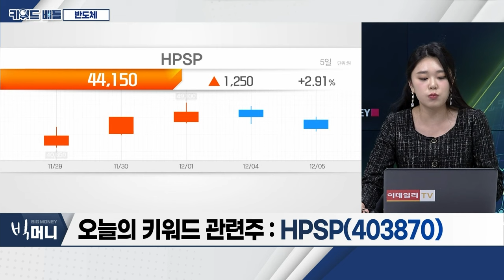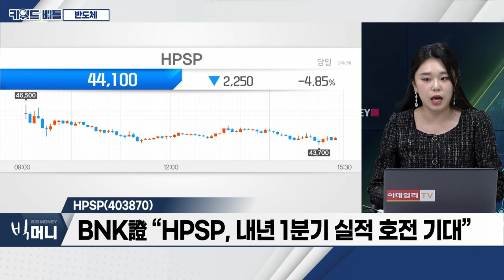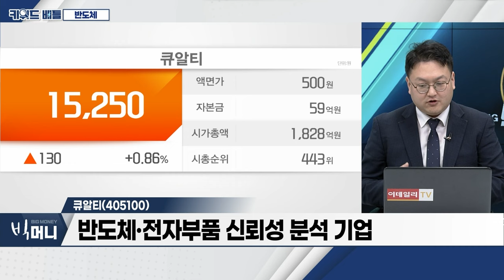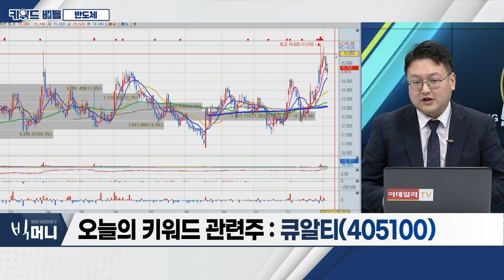HPSP(403870), 리노공업(058479), 큐알티(405100)... 반도체_키워드 배틀 (20231205)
- 반도체 섹터 순환매 지속
- ‘AI 반도체’ 성장성 주목
- 반도체 섹터 턴어라운드 기대감 유효

HPSP(403870)
- 세계 최초 고압수소 어닐링 장비 개발
- 고압수소 어닐링 장비, HBM 제조 공정 내 도입 전망
- 3분기 영업이익 216억 원... 전망치 상회
- BNK證 “HPSP, 내년 1분기 실적 호전 기대”
- 외국인 수급 긍정적

- 반도체 검사용 소모품 공급 기업
- 신규 디바이스 변화에 따른 소켓 수요 증가
- 전체 공정의 90% 내재화

큐알티(405100)
- 반도체‧전자부품 신뢰성 분석 기업
- 리벨리온과 AI 반도체 신뢰성 향상 위해 해외 진출 ‘맞손’